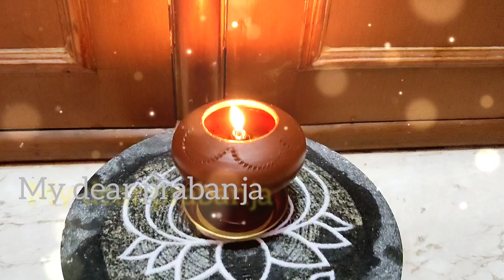20 March 2022#ஆன்மீகம்